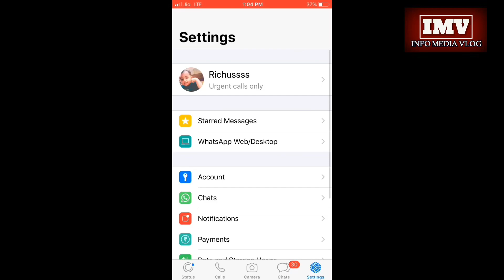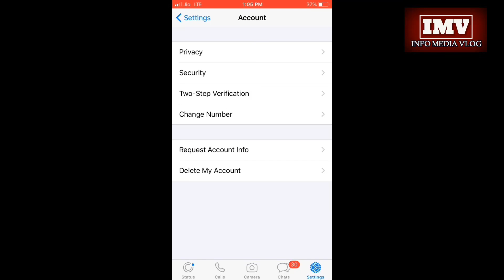നിങ്ങൾ വാട്സ്ആപ്പ് ഉപയോഗിക്കുന്നുണ്ടോ. ചതിക്കുഴിയിൽ വീഴരുത്. വീഡിയോ കാണുക.